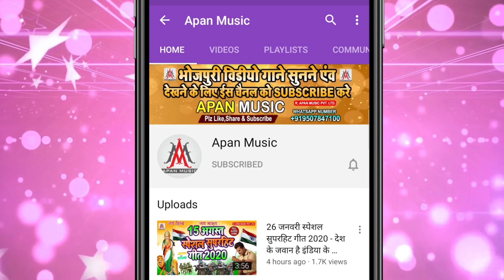सरस्वती पूजा वायरल सॉन्ग | सरस्वती मईया कृपा करीह Army Lover पर | Ramu Singh | Sarswati Maiya Kripa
►Song : Sarswati Maiya Kripa Kariha Army Lover Par
►Singer : Ramu Singh
►Lyrics : Mithu Murari
►Recording : Apan Music Digital Recording Studio
►Video Director :
►Company/ Label :- Apan Music Pvt Ltd
►Copyright